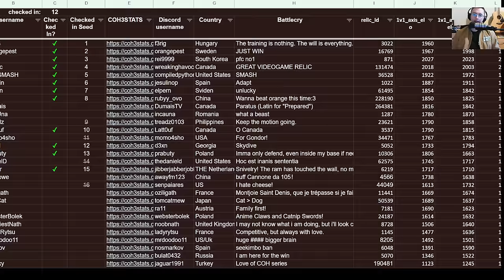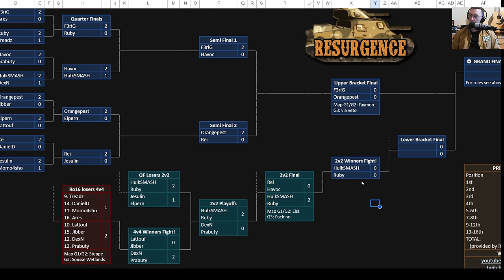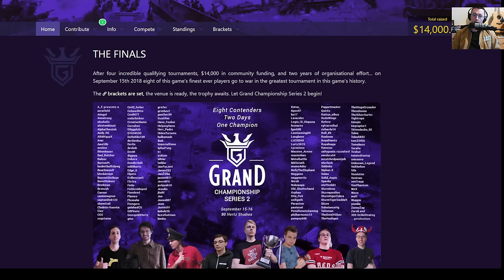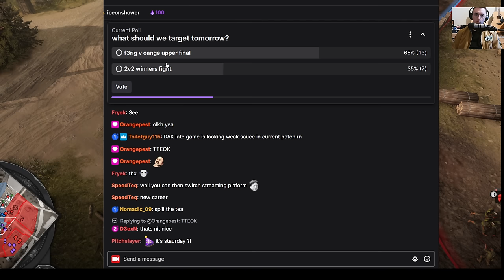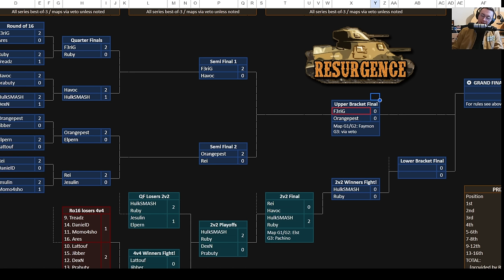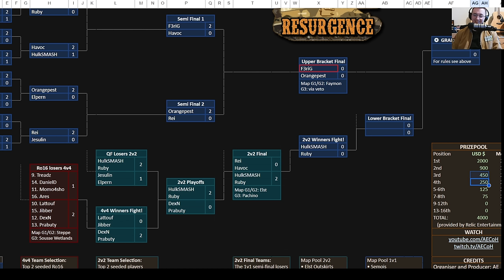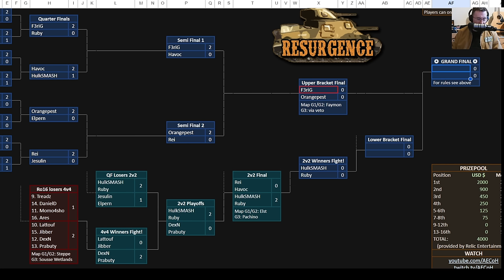Resurgence Cup 2v2 Final! - Rei/Havoc vs. Ruby/Hulk Bo3 - GREAT team synergy!